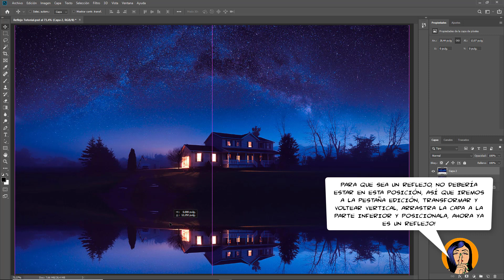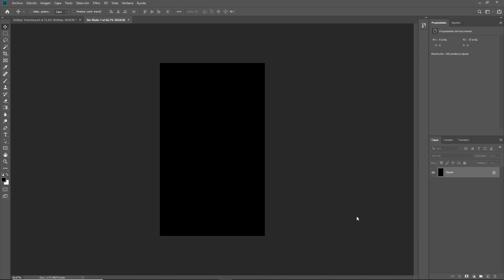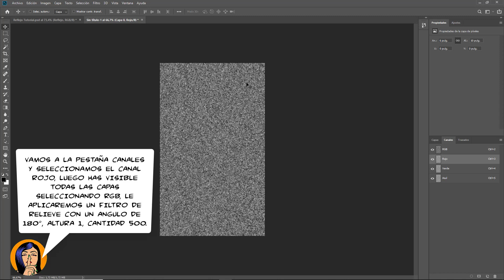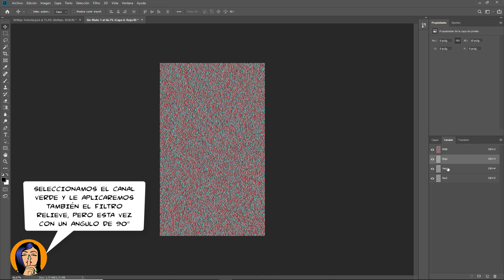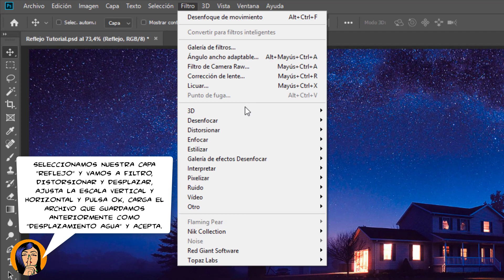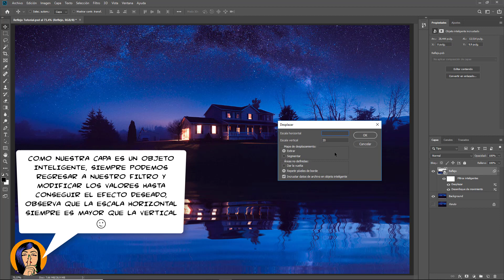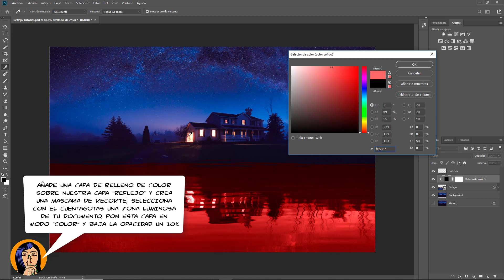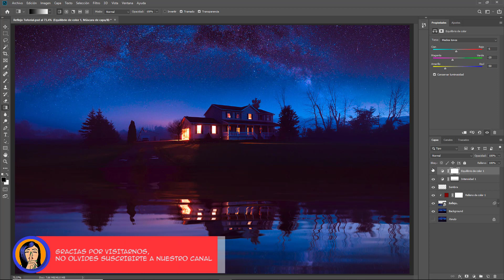Reflejo en el Agua | Photoshop Tutorial 💧